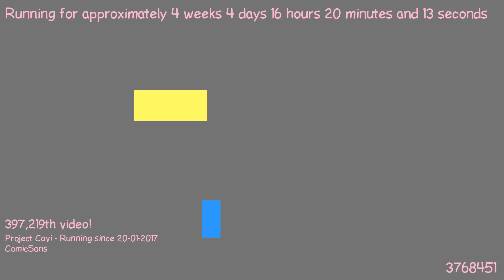1487773463 - Webdriver Cavi - O